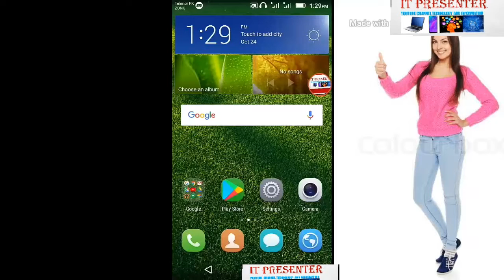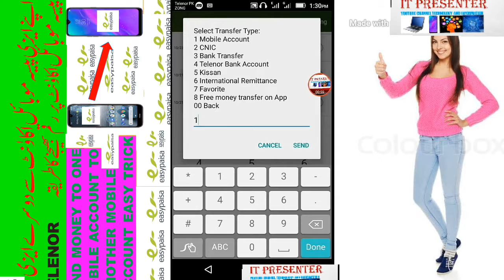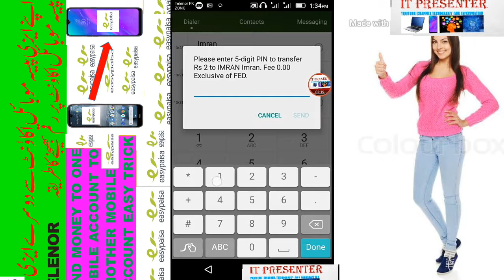How To Send Money Easypaisa Account to Any other Account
IT PRESENTER
send money with easypaisa app